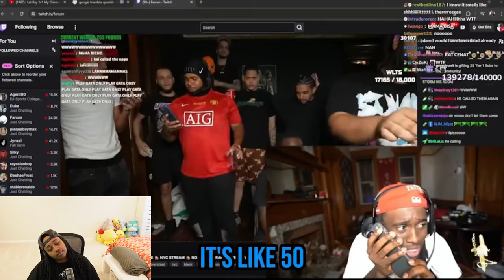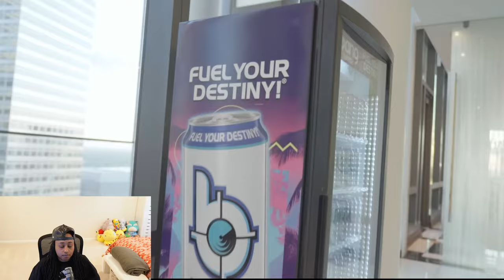AMP NYC PENTHOUSE TOUR | REACTION